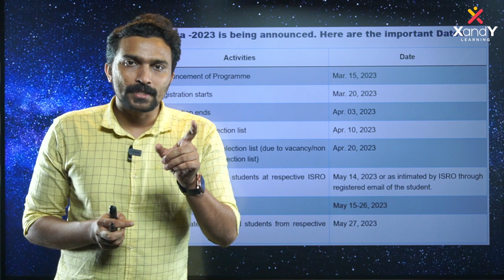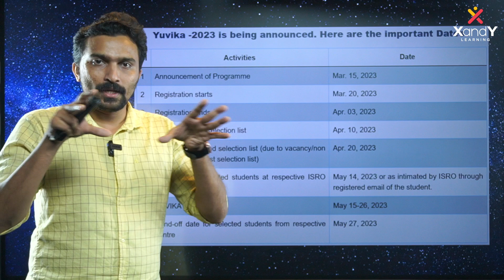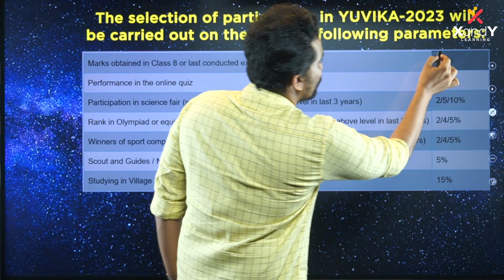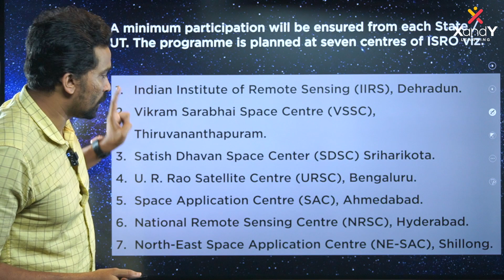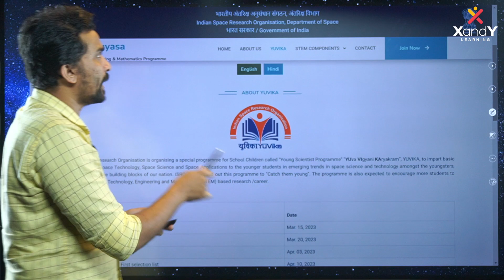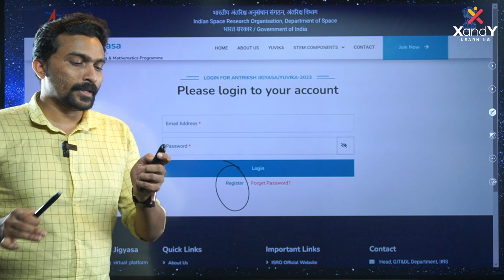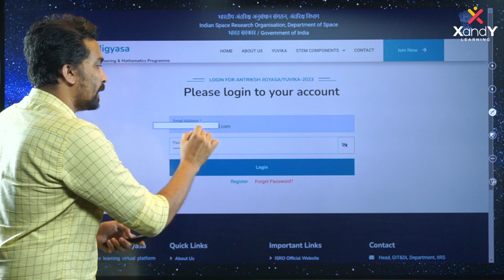ISRO ലേക്ക് നിങ്ങൾക്കും ഒരവസരം! | ISRO YUVIKA 2023 Registration Started